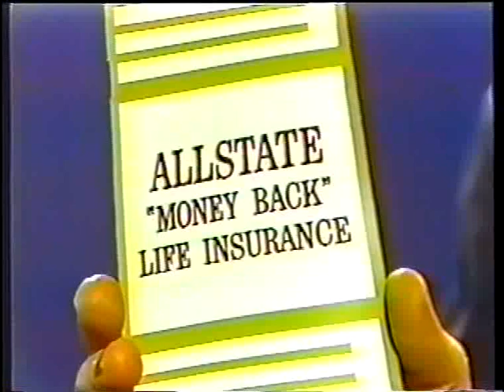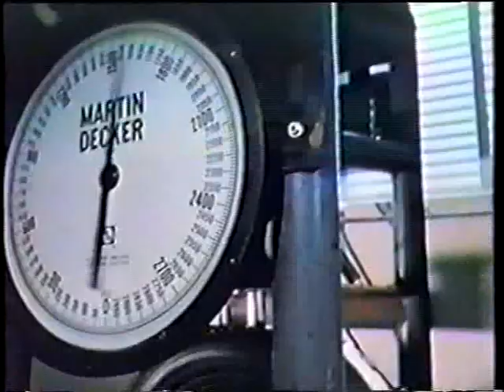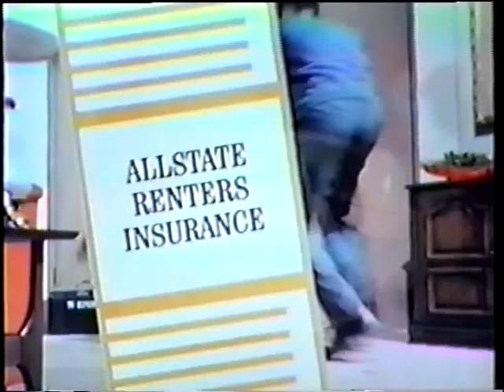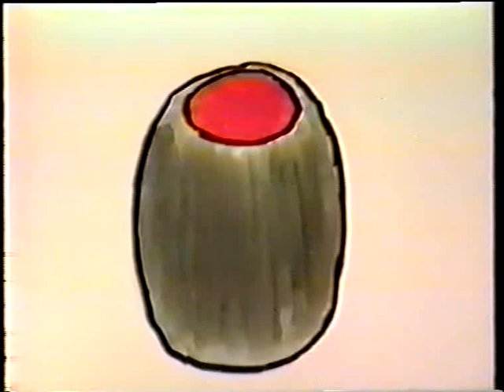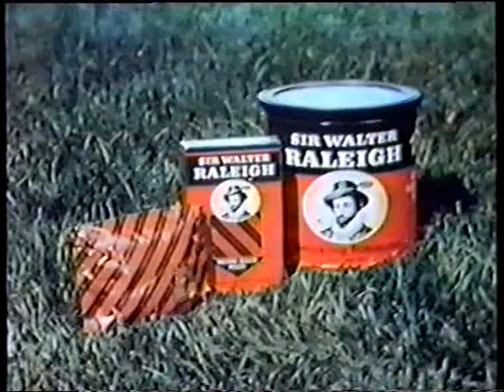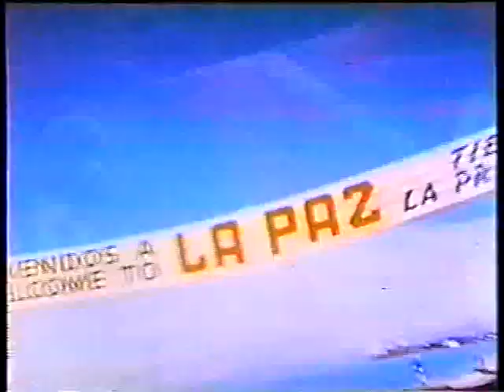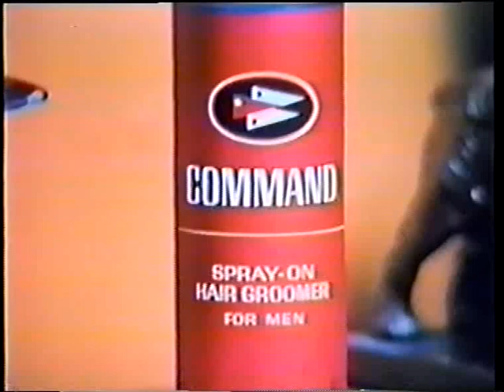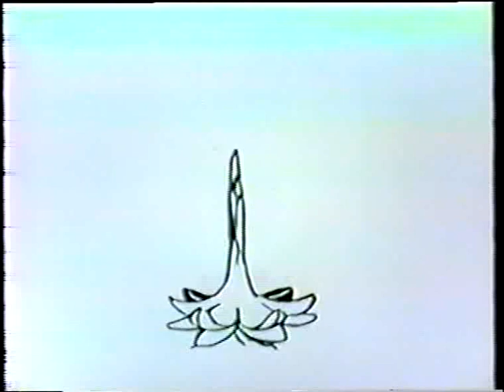1970 NASCAR Grand National Gwyn Staley 400 @ North Wilkesboro (Full Race)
NASCAR Grand National Division
Gwyn Staley 400
North Wilkesboro Speedway
North Wilkesboro, North Carolina